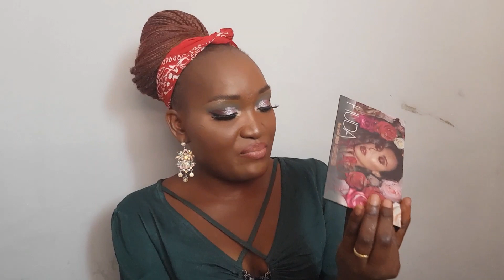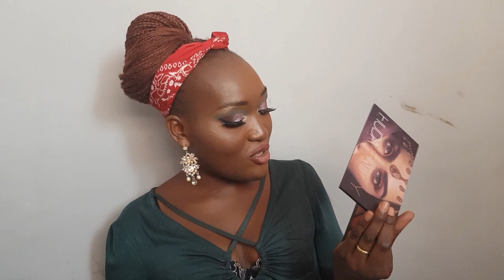Je Juge Mes 10 Palettes Préféré de 2021 est ce qu'ils sont toujours préféré? |||VidMas 26||| DORA_IM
⚫⚫⚫Rejoins-moi sur⚫⚫⚫

⚫Contact pour les affaires seulement⚫

🔻VIDÉO PRÉCÉDENTE🔻

🔺️ VIDÉO MENTIONNÉE 🔺️